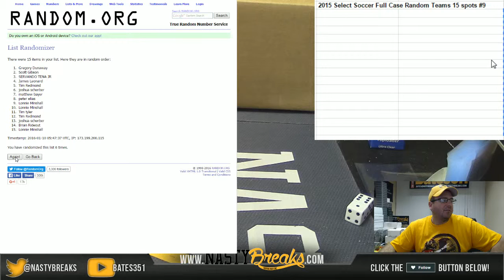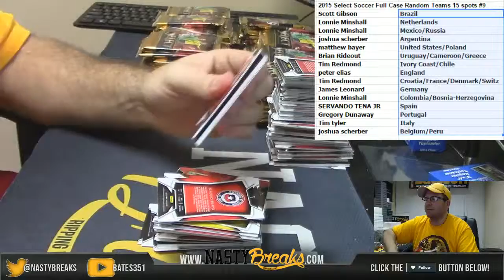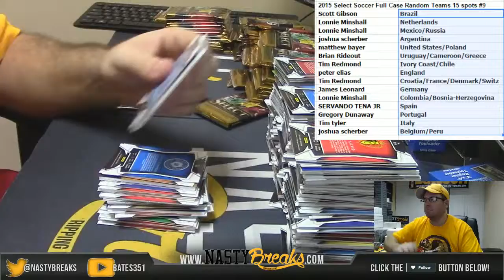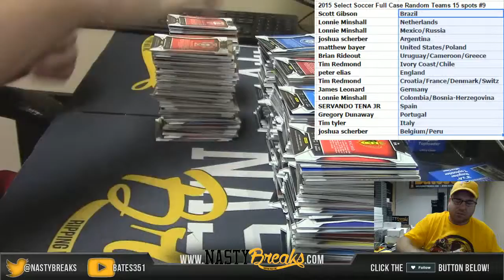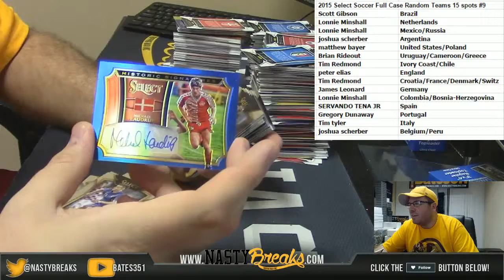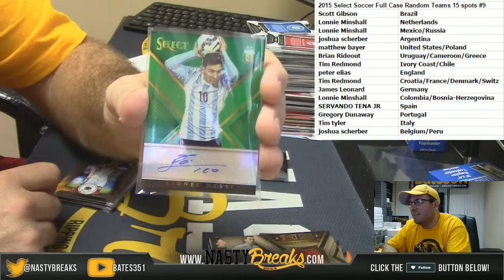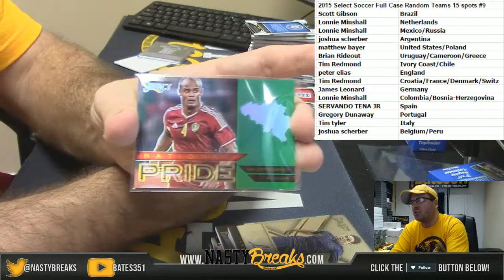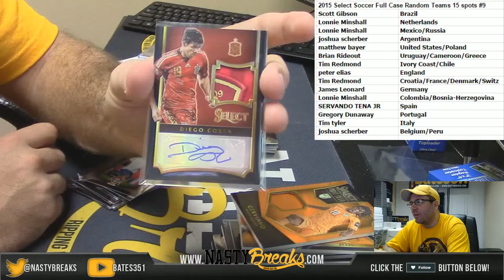1 9 16 2015 16 Panini Select Soccer Full Case Random Teams #9